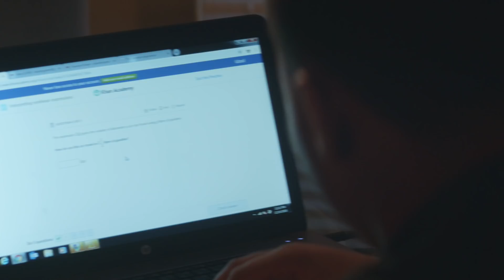Getting Our Teen Ready for the SAT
Parents Tiffany and Carelton share their son Chandler’s experience using Official SAT Practice to improve his SAT score and get into his dream college. See how free SAT practice on Khan Academy can help your teen prepare.